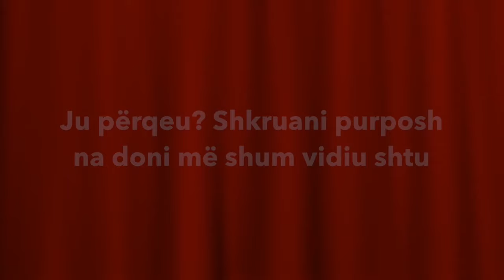FJALËT ANTIKE: Lidia e Tanina Cuccia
Sot Tanina e Lidia flasën pë fialët arbëreshe çë jan sbuarë e quasi ngë ghuzarëm më.